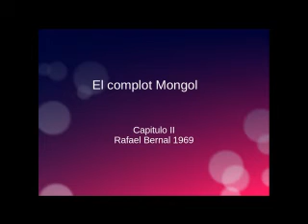El complot mongol , cap II - Rafael Bernal 1969